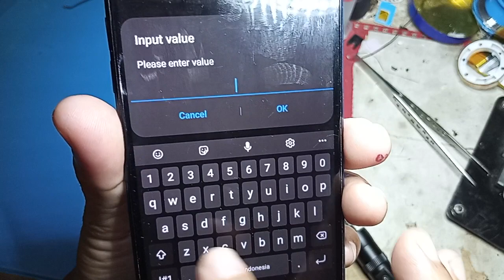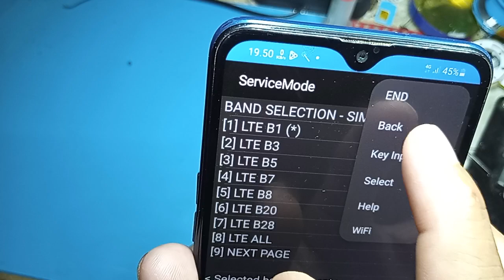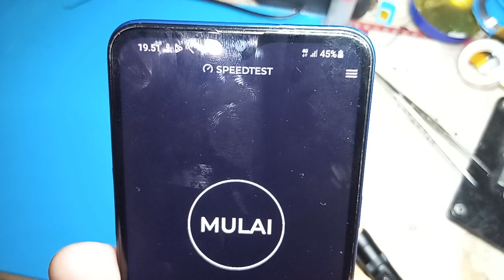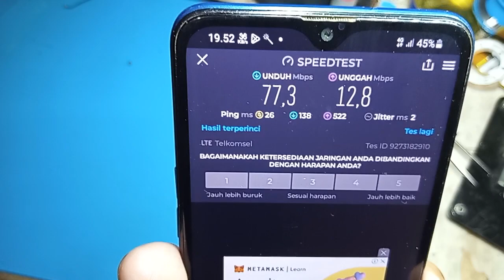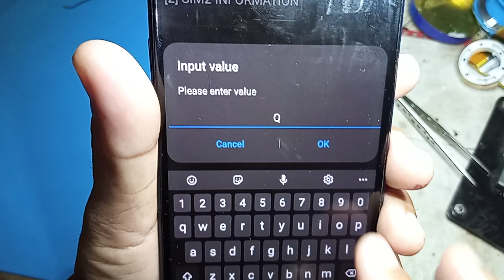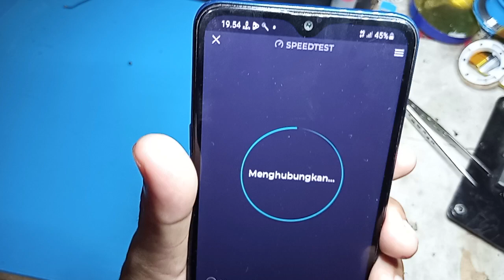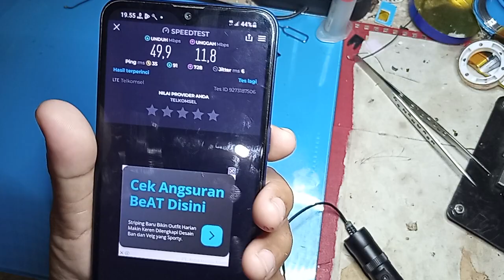cara mempercepat internet 4G di hp samsung a10s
cara mempercepat internet 4G di hp samsung a10s dengan melakukan lock band.dengan menggunakan sim card dari telkomsel  hasilnya sungguh mantab...